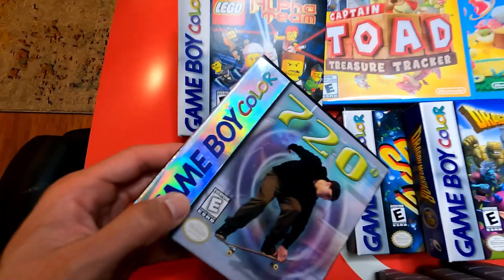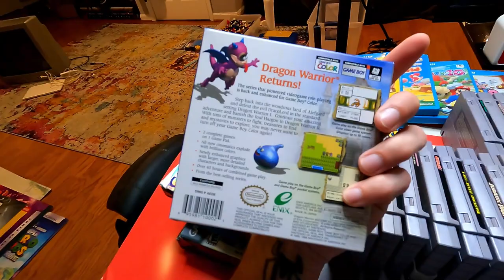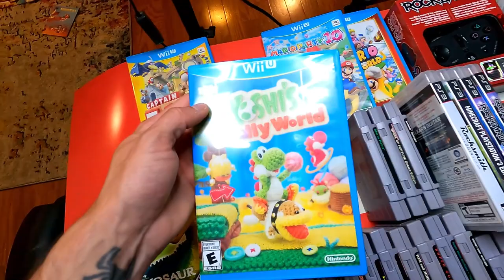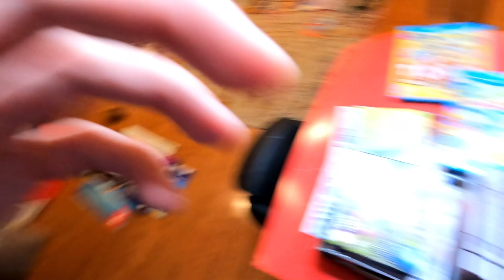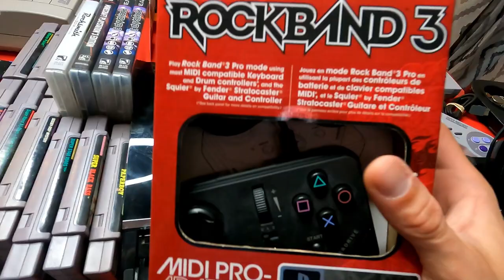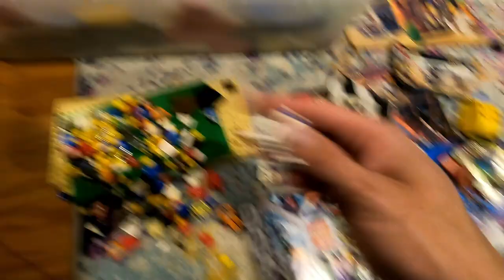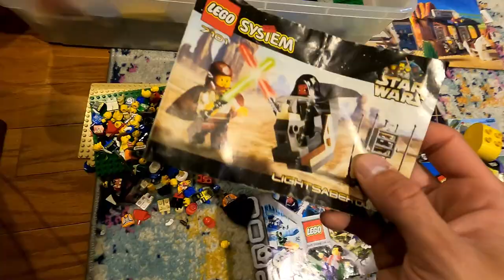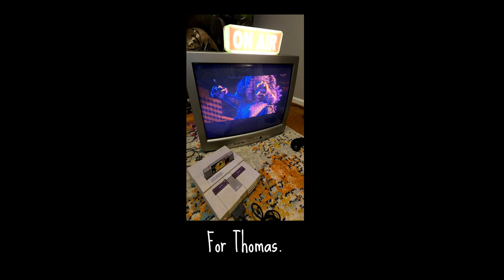THE YARD SALE SCORE OF A LIFETIME!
On my 5th week yard sale hunting I truly hit it big. Everything from Vintage GBA Pokemon, to obscure Rock Band controllers. I found it all. and at a bargain! Whether you're a lifelong Pokémon fan, a retro gaming enthusiast, or just love a good bargain, this video is an absolute must-watch.